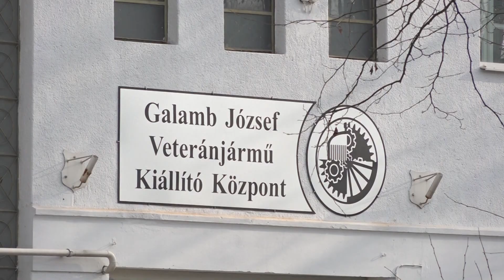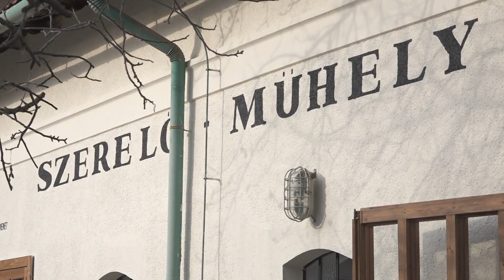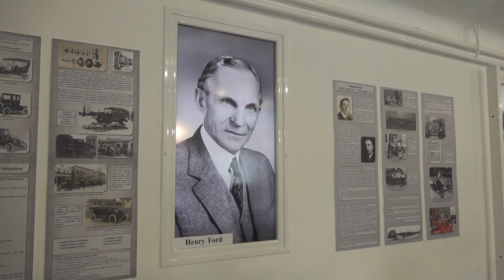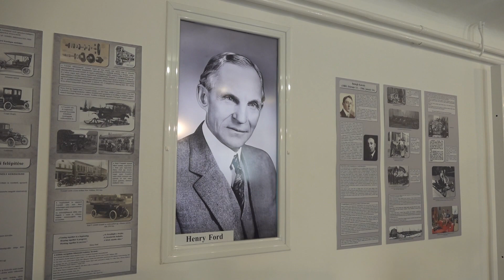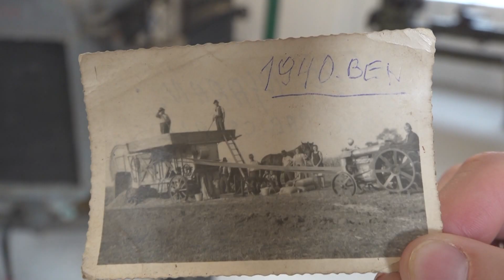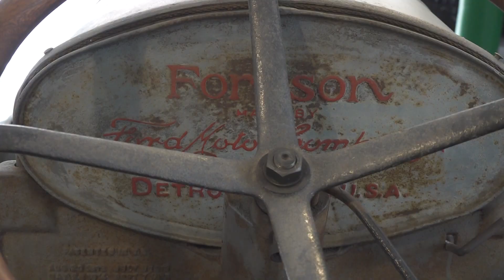Galamb József Veteránjármű Kiállító Központ megnyitó ünnepség